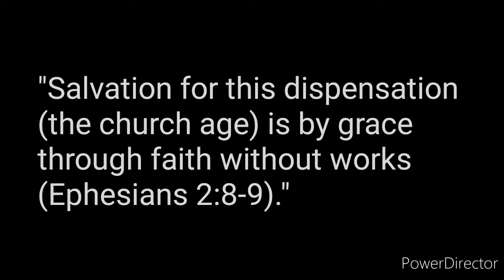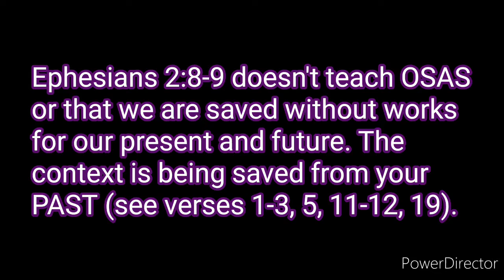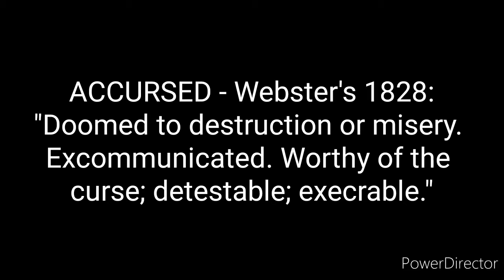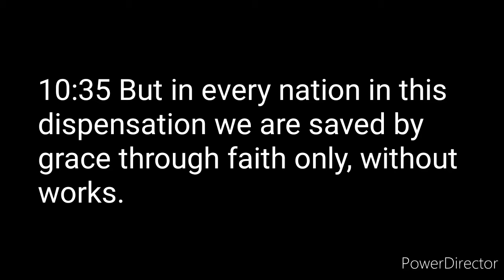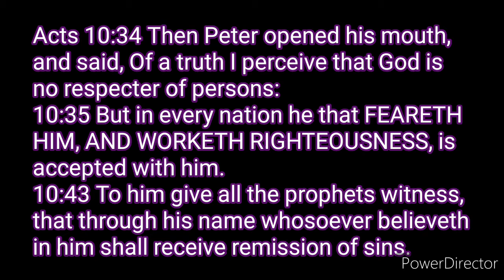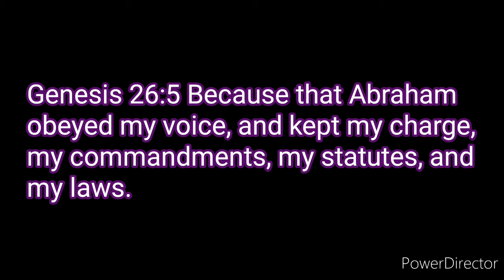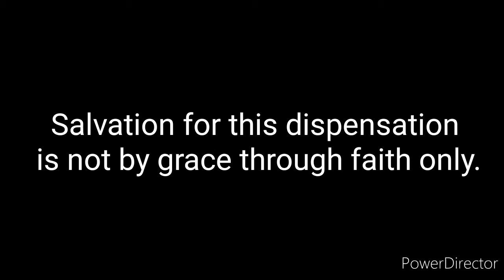18. "Salvation for this dispensation is by grace through faith without works (Eph 2:8-9).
Correction
That's a lie. Not true.

a. Ephesians 2:8-9 doesn't teach OSAS or that we are saved without works for our present and future. The context is being saved from your PAST (see verses 1-3, 5, 11-12, 19).

b. Scripture FACTS

- God does not change (Mal 3:6).

- To every nation, you must "fear" God, "work righteousness", believe in Christ, and must continue and obey the truth to have remission of sins and be accepted of God. See Acts 10:34-35, 43 (we will quote this passage last); Rom 2:6-8, 11-13.

- There is only one gospel. If any preach any other gospel, let them be accursed. See Gal 1:6-9.

c. ACCURSED - Webster's 1828:
"Doomed to destruction or misery. Excommunicated. Worthy of the curse; detestable; execrable."

d. Acts 10:34 Then Peter opened his mouth, and said, Of a truth I perceive that God is no respecter of persons:
10:35 But in every nation he that FEARETH HIM, AND WORKETH RIGHTEOUSNESS, is accepted with him.
10:43 To him give all the prophets witness, that through his name whosoever believeth in him shall receive remission of sins.

This is after Christ's death, burial, resurrection, AND EVEN AFTER HIS ASCENSION. It's been about a couple months after it. So how can people refute this? They can't.

Therefore if anybody preach that salvation is by grace and faith only without works and that they cannot lose their salvation, they are preaching a false gospel. They are to be confronted and shown the truth. If they refuse, they are to be accursed.